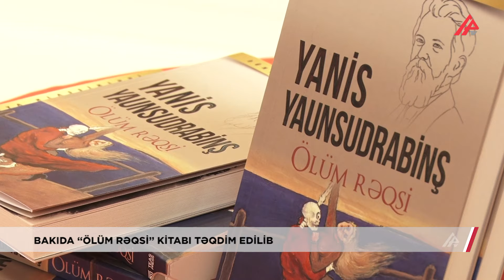100 il əvvəlin eşq və ölüm qoxulu Bakısı haqqında roman təqdim edildi – APA TV